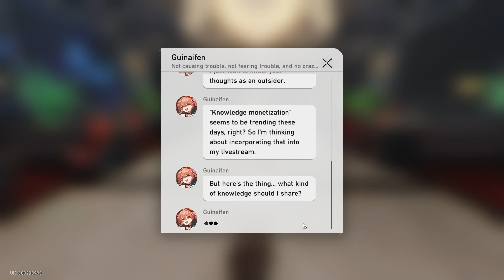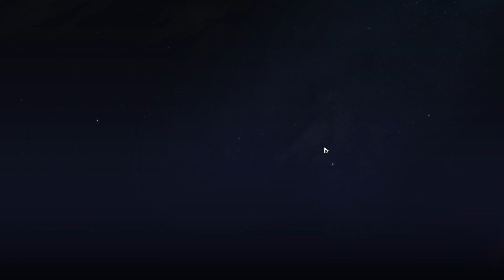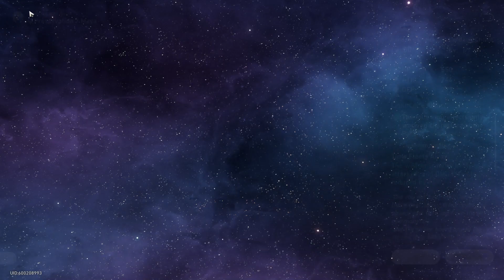Honkai: Star Rail Walkthrough Part 202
Since I had plans to spend Thanksgiving I had to cut this short to what I wanted to do. But it was worthwhile since some of my characters needed to level up anyway. That said I should focus on maxing them all out to level 80 next week. Aside from Yukong that is.